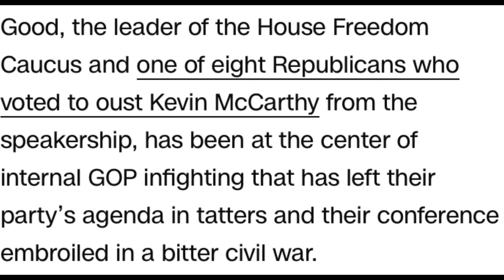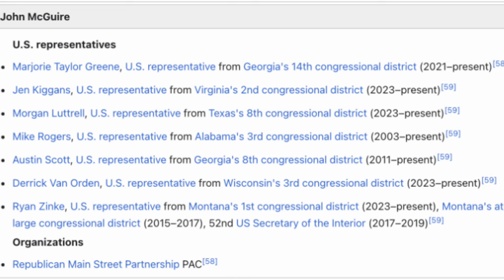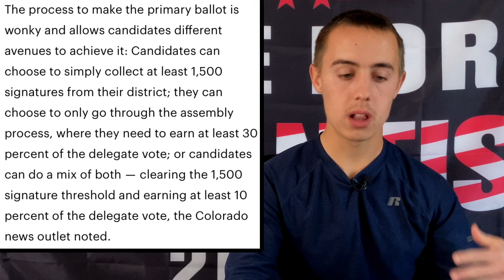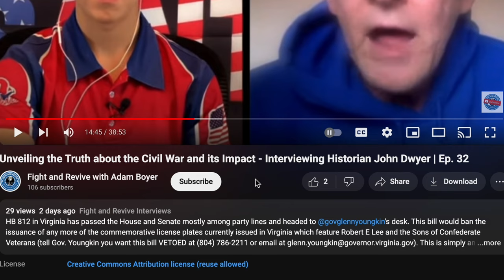Conservatives MUST WIN THESE TWO Congressional Races this Year! Ep. 36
Amidst all the discussion of who will win the presidency, Senate, and House of Representatives this year there are two congressional races that are must-wins for Republican incumbents. Representative Bob Good (VA-05) and Representative Lauren Boebert￼ (CO-3, running for CO-4). Today we wrap Election Month on Fight and Revive and take a deep dive into the current state of both races.

0:00 Intro
2:19 Bob Good  (Virginia's 5th Congressional District)
14:29 Lauren Boebert (Colorado's 4th Congressional District)
21:51 Outtro